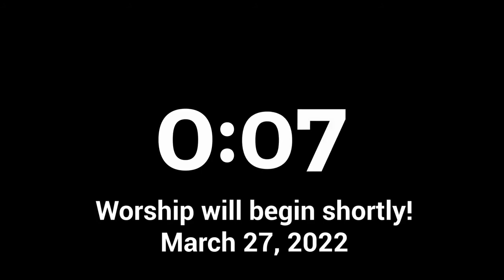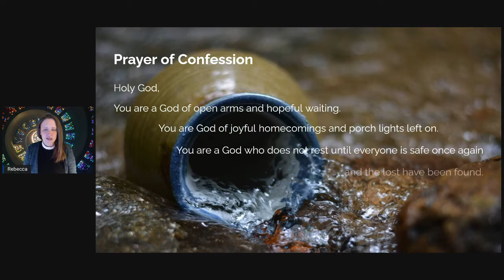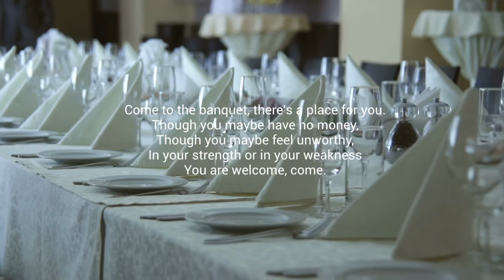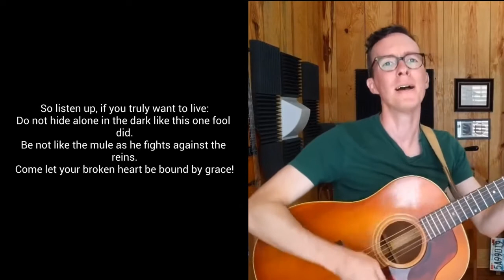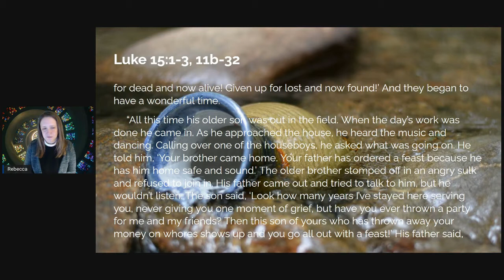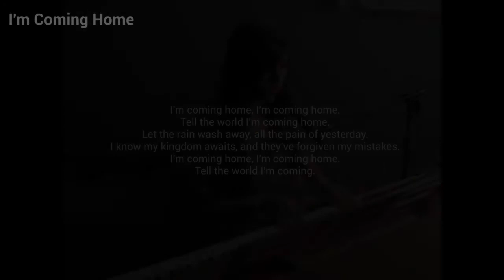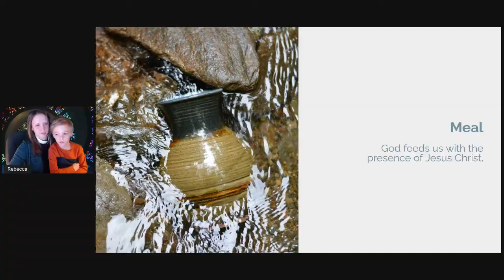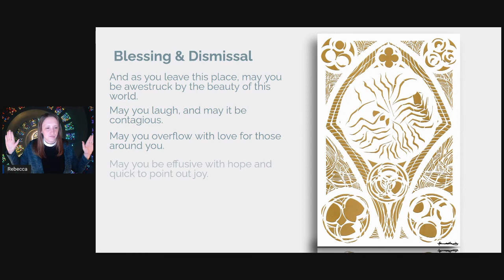4th Sunday in Lent C ~ March 27, 2022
Full to the Brim:  Prodigal Grace